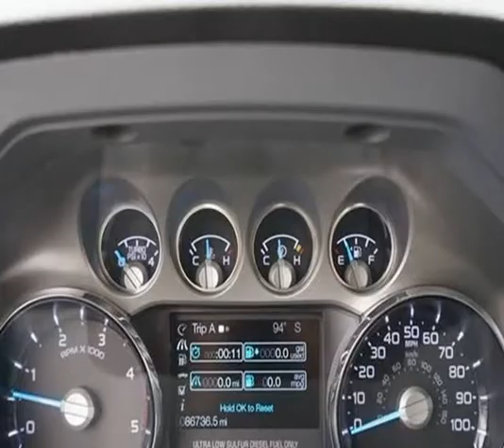2015 Ford F-250 Super Duty XLT 4x4 4dr Crew Cab 8 ft. LB Pickup (MESA, Arizona)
AZMOTOMANIA.COM
320 S EL DORADO STE 2
MESA